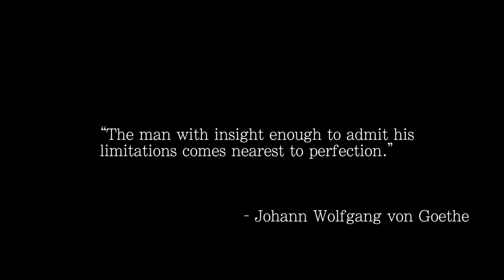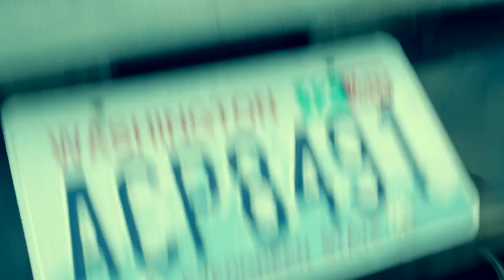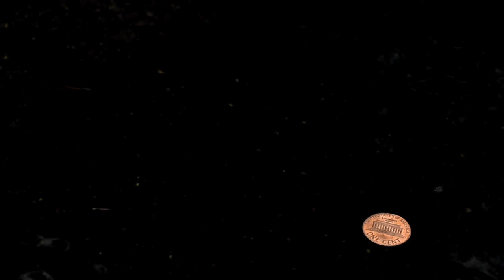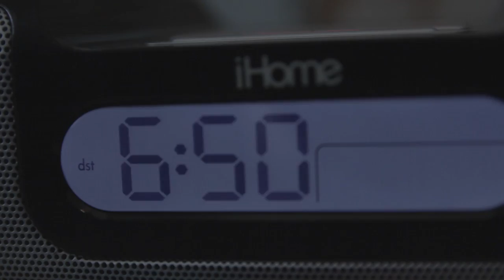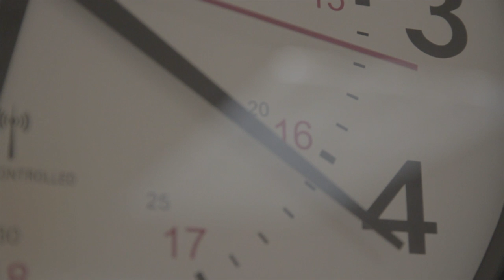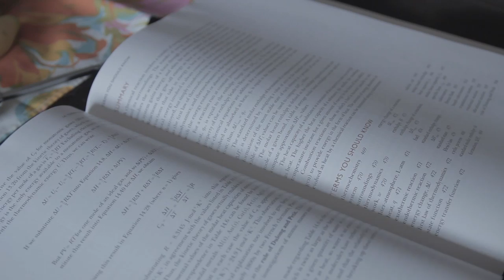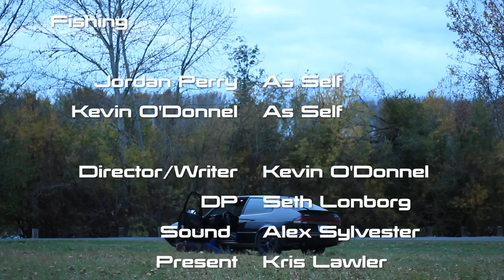EBX 18.1 - Art House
Personal Favorite of Season 18